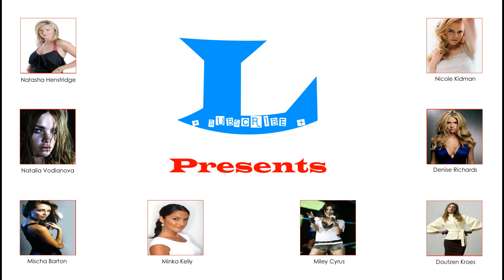L Presents - Pixie Lott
Pixie Lott - Photo Slide Show (FHD)